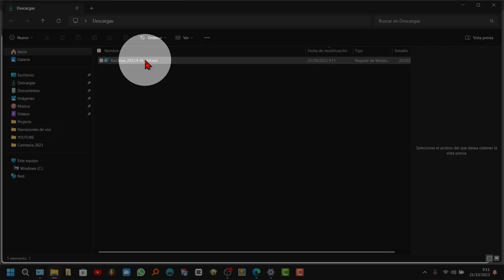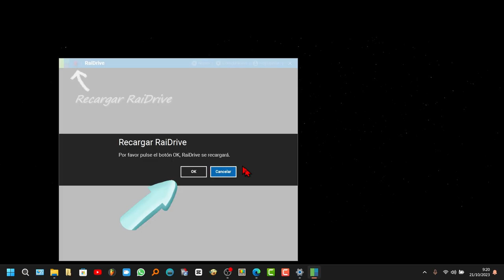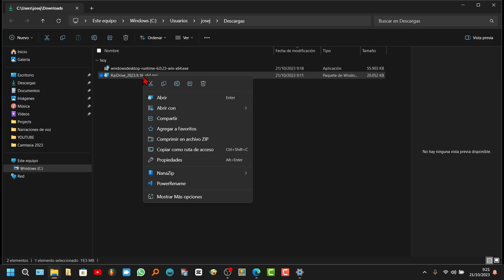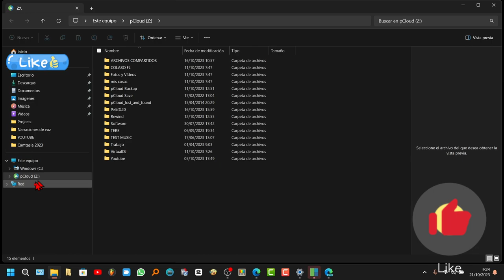Agregar NUBE a PLEX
En este vídeo, se explica cómo agregar una nube virtual a Plex utilizando el programa RaiDrive. El tutorial está hecho para la nube pCloud, pero también sirve para la mayoría de las demás nubes como Google Drive, OneDrive, Droxbox, etc. Dejo el listado de todos los servicios disponibles al final de esta descripción.

1. Descargar e instalar RaiDrive.
2. Conectarse a la nube utilizando RaiDrive.
3. Ir a Plex y añadir una biblioteca nueva.
4. Seleccionar la carpeta de la nube que se quiere añadir.

**Detalles**

* En el paso 1, se recomienda descargar la versión de 64 bits de RaiDrive.
* En el paso 2, es posible que se necesite instalar runtime destock para que RaiDrive funcione correctamente.
* En el paso 3, se puede elegir un nombre para la biblioteca y especificar el tipo de contenido que se quiere almacenar.
* En el paso 4, se puede seleccionar una carpeta específica de la nube o la nube completa.

**Problemas que pueden surgir**

* Si RaiDrive no funciona correctamente, se puede intentar instalarlo de nuevo.
* Si se utiliza la seguridad en dos pasos, se necesitará un código adicional para conectarse a la nube.

**Conclusión**

Este tutorial es sencillo y permite agregar rápidamente una nube virtual a Plex.

* RaiDrive es un programa gratuito, pero también ofrece una versión de pago con funciones adicionales.

* ¿Puedo utilizar este tutorial para agregar otra nube a Plex?

Sí, este tutorial se puede utilizar para agregar cualquier nube compatible con RaiDrive.

* ¿Qué pasa si tengo problemas para conectarme a la nube?

Si tienes problemas para conectarte a la nube, asegúrate de que has introducido correctamente la información de acceso. También puedes intentar reiniciar el ordenador o la aplicación de la nube.

* ¿Puedo utilizar RaiDrive para acceder a mi nube desde cualquier dispositivo?

Sí, RaiDrive crea una unidad virtual que se puede acceder desde cualquier dispositivo.